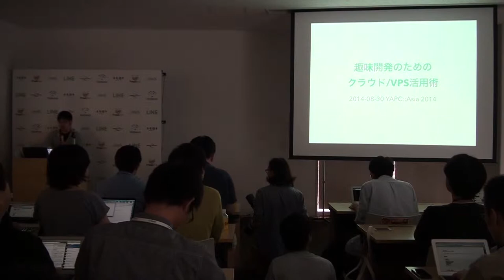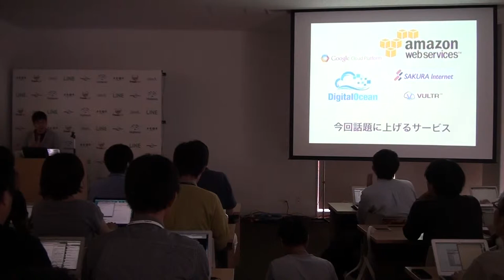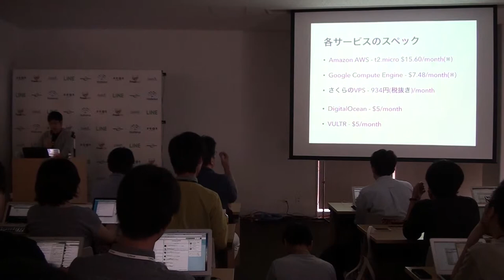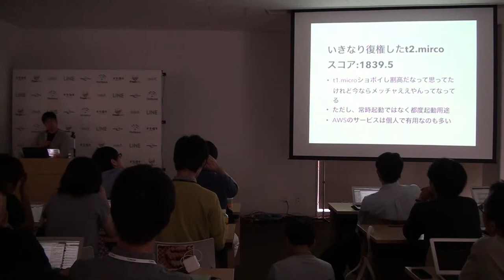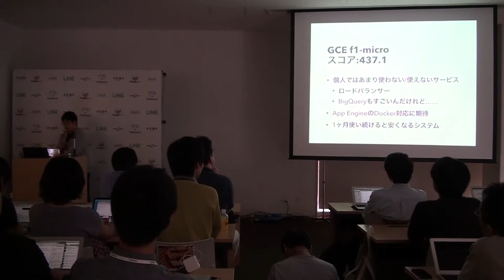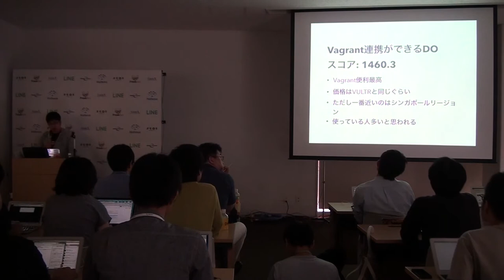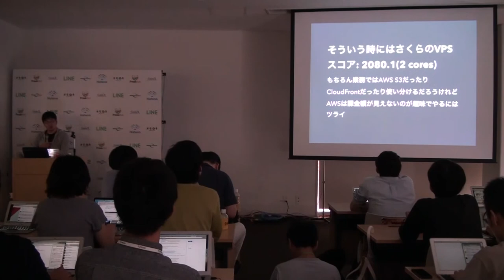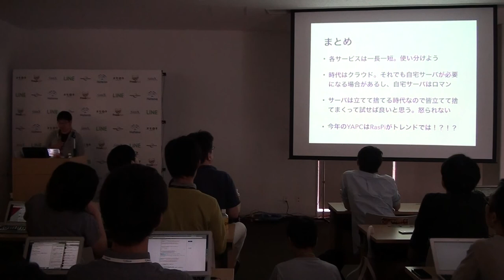趣味開発のためのクラウド/VPS活用術 / mackee_w